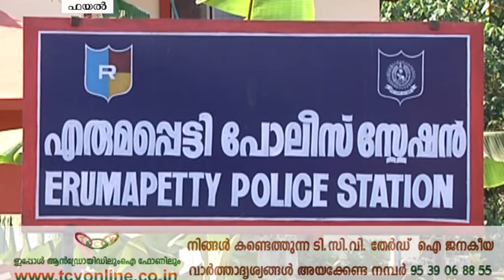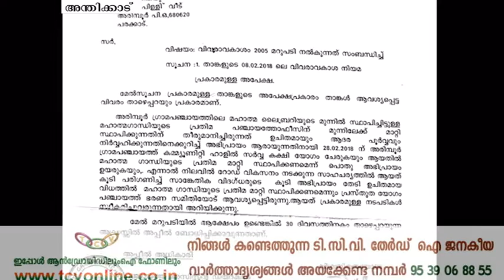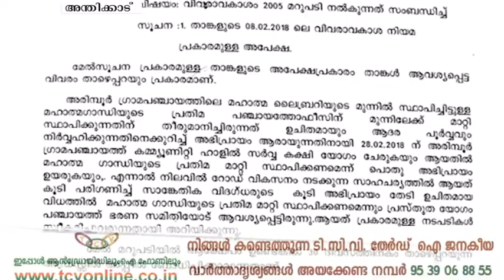TCV News @08:30PM 30 06 18